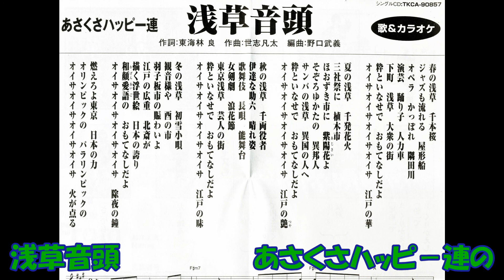浅草音頭 あさくさハッピ－連の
徳間ジャパンのカラオケで歌いました。原曲は「浅草商店連合会推薦曲　東海林良作詞 世志凡太作曲 野口武義編曲 あさくさハッピ－連    TK－90857    徳間ジャパンコミニュケ－ションズ　平成28年発売。」です。